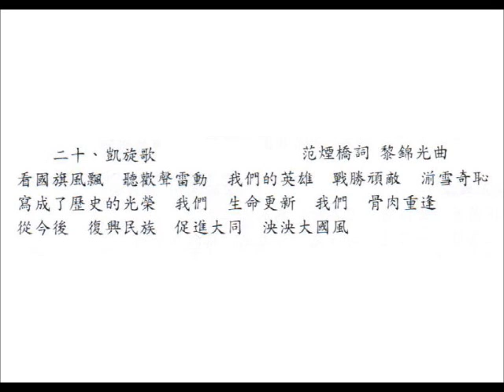紀念 918 事變七十週年音樂會：20.凱旋歌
扭轉中國命運的歌曲音樂會